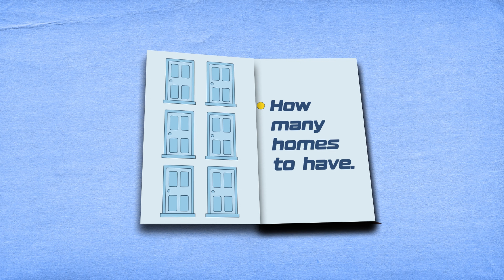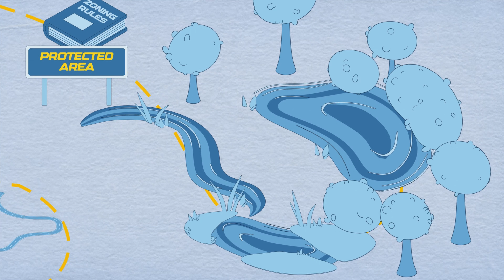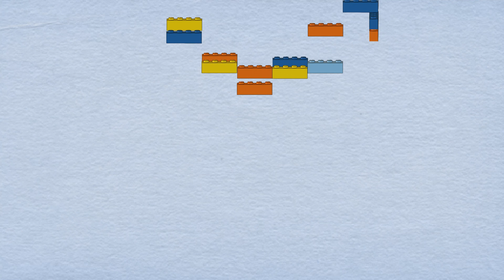$2.4M Spent and Back to Square One — Why a New Property Is Now Mandatory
What happens when breakthrough innovation slams into old regulations?

In this episode of Construction Disruption, we find out the hard way.

After investing nearly $1 million in a Maxi 3D printer and another $1.4 million buying land, we’re ready to build Canada’s first-ever 3D-printed building. But there’s one major obstacle standing in the way…

👉 The system isn’t built for new technology.

City officials are unsure how to approve a building method no one has used here before:
• 3D-printed concrete walls
• Fiberglass reinforcement
• Hybrid materials never tested together in Canada

What follows is a real-time story of innovation vs regulation, urgency vs bureaucracy, and a city scrambling to evaluate a technology that could transform housing affordability.

To keep the project alive, we consider launching a smaller prototype, racing against our one-year zoning deadline, and navigating every layer of zoning, permits, engineering, and safety codes.

Just when things feel impossible… we get a breakthrough:
⭐ Toronto approves 6-plexes without committee review!!!
This fast-tracks part of the project and gives us hope we can bring this technology to the people who need affordable housing the most.

Join us as we navigate one of the most complicated and important steps in modern construction: proving that innovation can, and SHOULD, be allowed to build our future.

Thanks to @norsemanconstruction and their team for helping us power through!

⏱️ Chapters

00:00:00 – Introduction: Innovation Meets Regulation
00:00:10 – The $2.4M Investment Breakdown
00:00:21 – Canada’s First 3D Print: The Plan
00:00:37 – City Pushback and Regulatory Concerns
00:01:31 – Zoning Questions and Safety Requirements
00:02:07 – Proving 3D Printing Is Code-Compliant
00:03:13 – Considering a Small-Scale Test Build
00:03:36 – The One-Year Clock Starts Now
00:03:47 – Zoning Rules Explained
00:04:41 – What Zoning Really Controls
00:05:33 – The Building Permit Gauntlet
00:06:25 – Engineering for a 3D-Printed Home
00:07:41 – The Full Construction Process
00:08:35 – Scaling Down to Move Forward
00:09:44 – BREAKTHROUGH: City Approves Flexes
00:10:26 – Searching for the Test Site
00:10:47 – Next Episode Preview: Real Costs Revealed